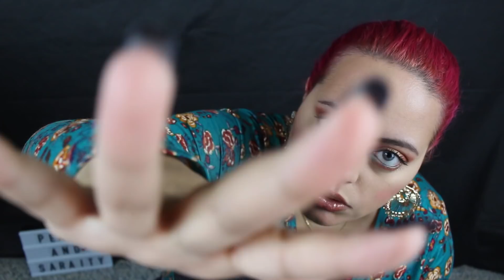I PINKY SWEAR You WILL Tingle To This | Cardi B Trigger Words & Hand Movements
Trigger Words Mentioned:
Belcalis Marlenis Almánzar
Please (*for please me)
Let me here you say
Lollipoppin
Low
Slow
Basura
Horchata
Pepsi
Libra
Reebok
Balenciaga
Grammy